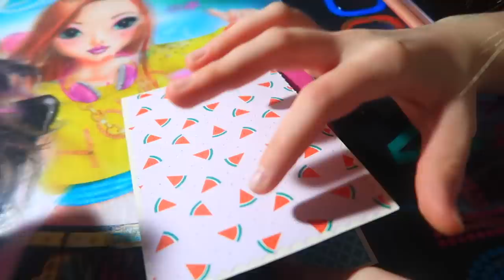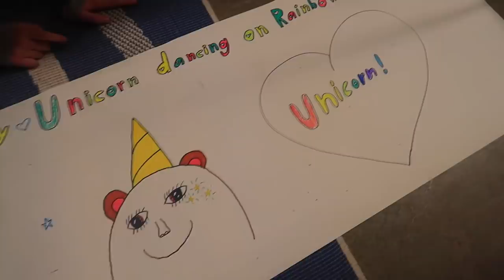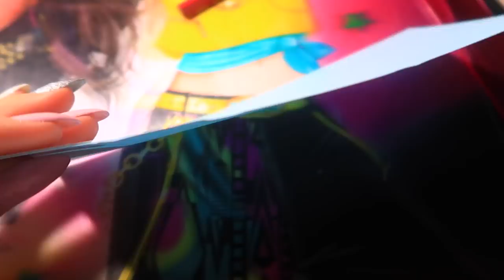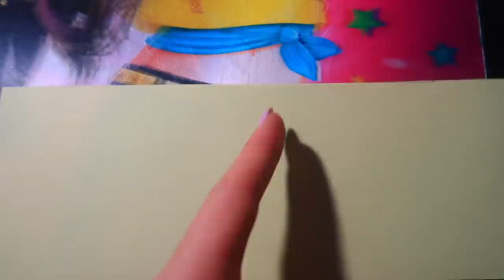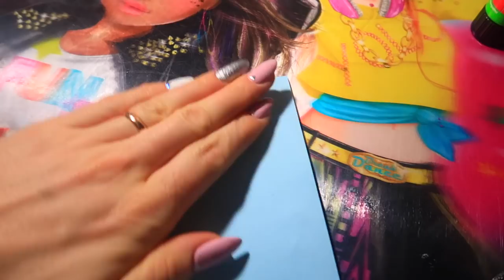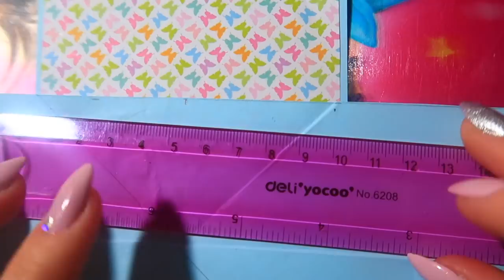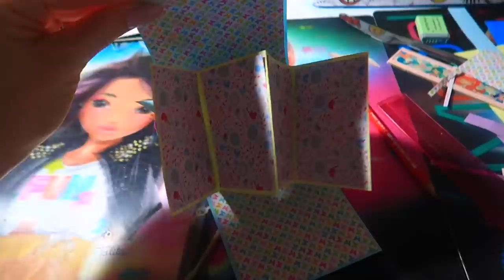Купили ОДЕЖДУ для балета / КСЮША одуванчик / Делаем открытку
LIKE :СЕСТРИЧКИ.life
                xeniia.olivares